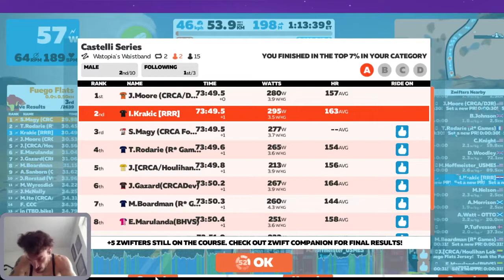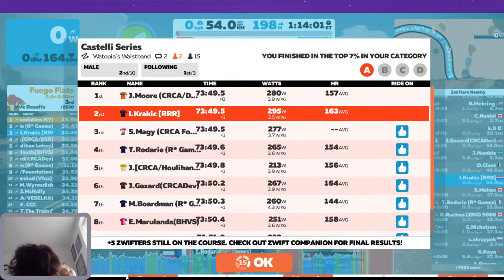Castelli series A race - unclipped at the finish...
First podium in A field!